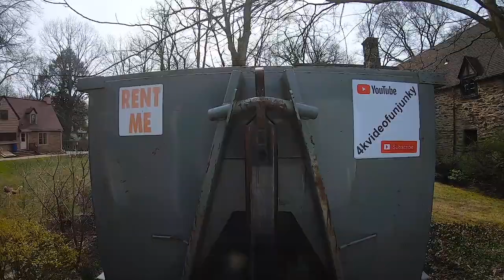Set (Your Goals High) Get Your Piece of the Pie When your Starting your Small Business